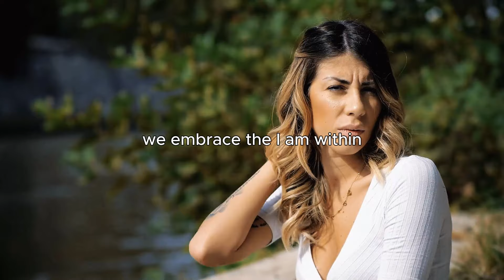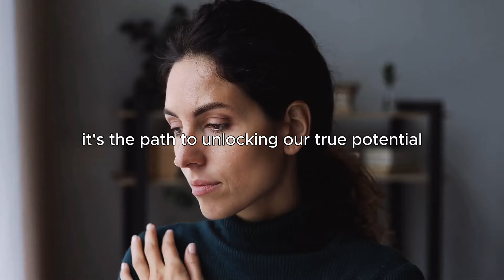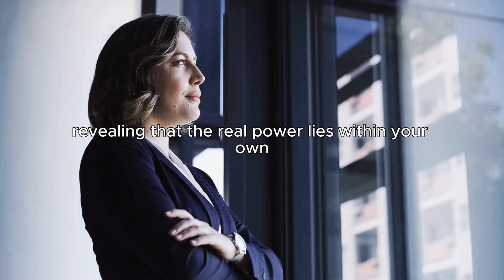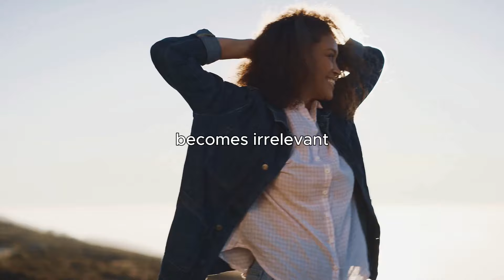Become MASTER At Manifesting ANYTHING YOU DESIRE - Neville Goddard - Law Of Assumption